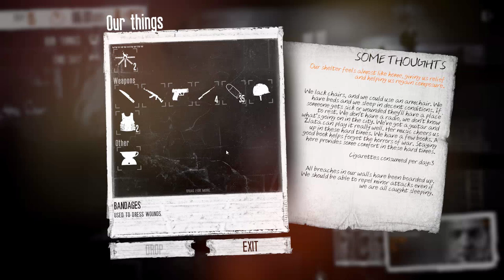Let's Play This War of Mine - Part 13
Welcome to This War of Mine Let's Play series! This War of Mine is a survival game, where you play as a group of civilians in a war zone, struggling for survival. Scavenge, build, trade and avoid constant danger.